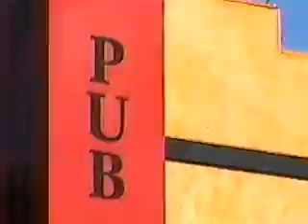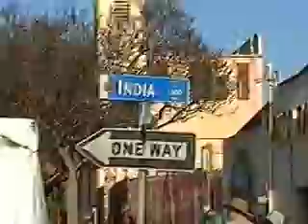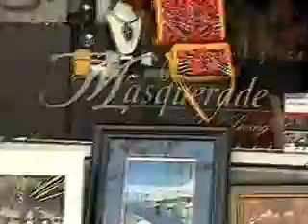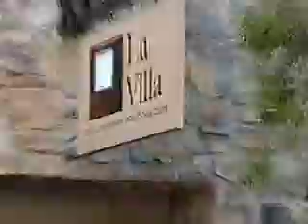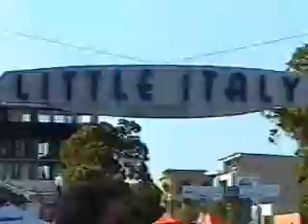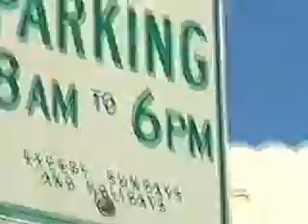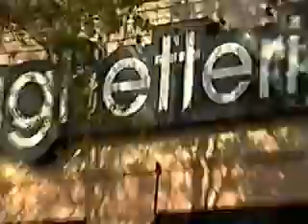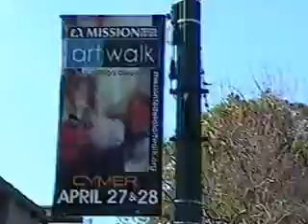ART WALK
Little Italy